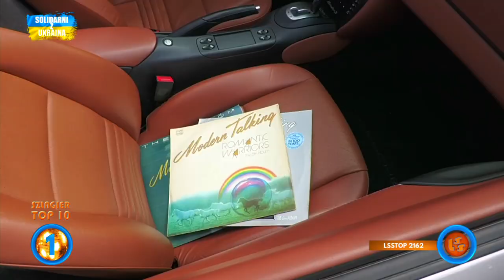Notowanie 784 cz. 4 - 23.04.2023r.-Szlagierowo.pl